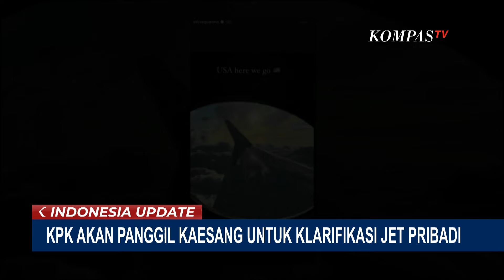KPK Minta Klarifikasi Kaesang Pangarep Terkait Jet Pribadi yang Tuai Kontroversi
JAKARTA, KOMPAS.TV - Wakil Ketua KPK, Alexander Marwata memastikan bahwa KPK akan proaktif menindaklanjuti laporan masyarakat terkait dugaan gratifikasi yang diterima putra bungsu Presiden Jokowi, Kaesang Pangarep melalui penggunaan fasilitas jet pribadi.

Alexander mengatakan bahwa KPK akan segera mengirimkan surat undangan klarifikasi kepada Kaesang.

Alexander menyebutkan bahwa meski Kaesang bukan penyelenggara negara, penggunaan jet pribadi oleh Kaesang patut diduga terkait dengan penyelenggara negara, mengingat keluarga dan kerabat Kaesang adalah penyelenggara negara.

Dari hasil klarifikasi, nantinya KPK baru bisa menentukan apakah fasilitas jet pribadi yang digunakan Kaesang dan istrinya, Erina Gudono, merupakan gratifikasi atau bagian dari sumber penghasilan bisnis.

Alexander justru mengimbau agar Kaesang secara mandiri menjelaskan kepada publik, lengkap dengan bukti-bukti yang akurat, mengenai asal muasal penggunaan jet pribadi yang terlanjur menuai sorotan publik.

Baca Juga [FULL] Keterangan KPK Update Terkait Dugaan Kaesang Terima Gratifikasi Berupa Fasilitas Jet Pribadi di